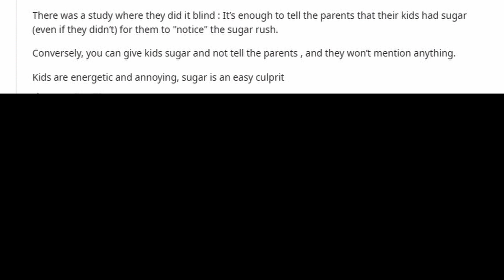Are sugar rushes actually a thing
When you were younger you probably heard about sugar rushes and getting them after eating candy. But are they actually real? Watch this video to find out!